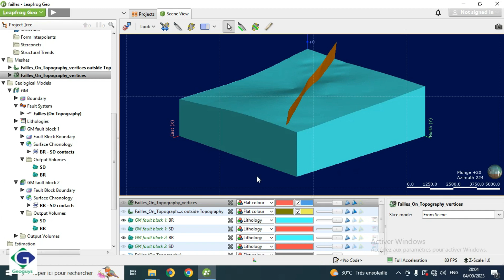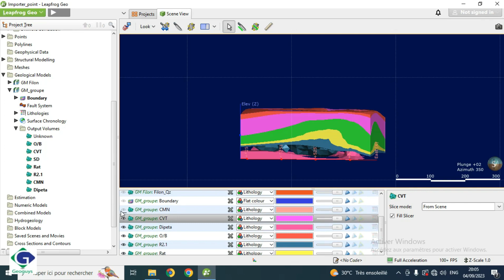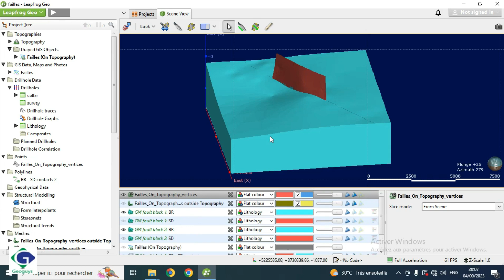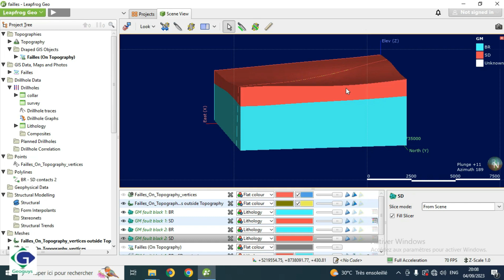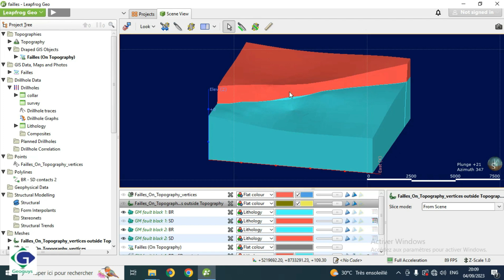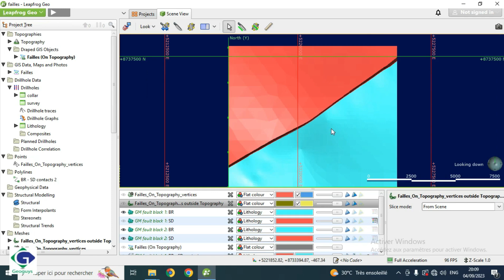Leapfrog geo : Modélisation Structurale 1